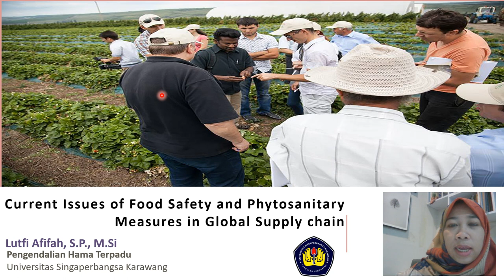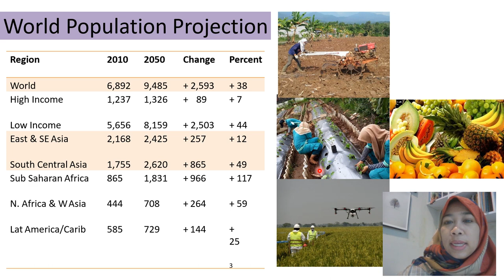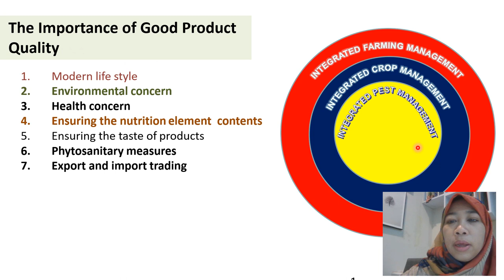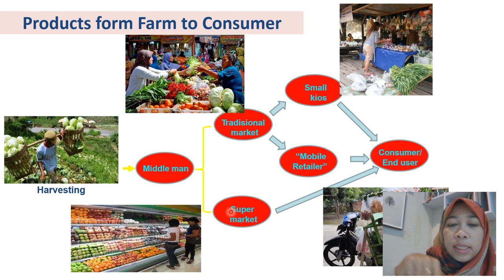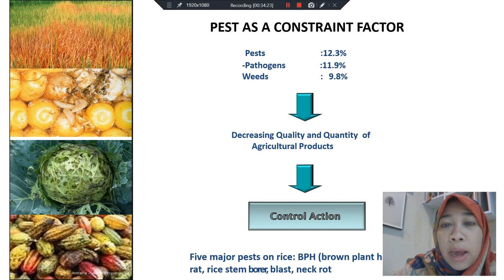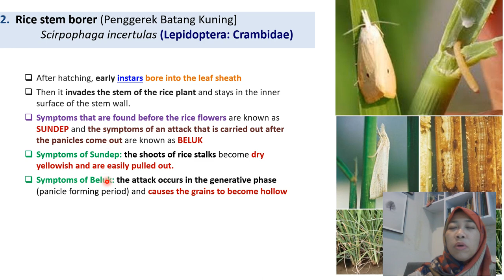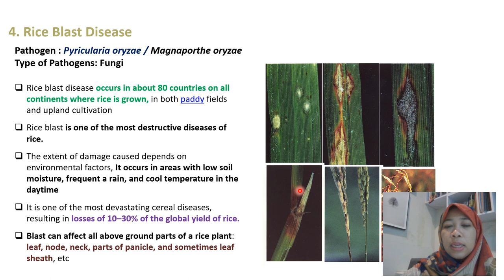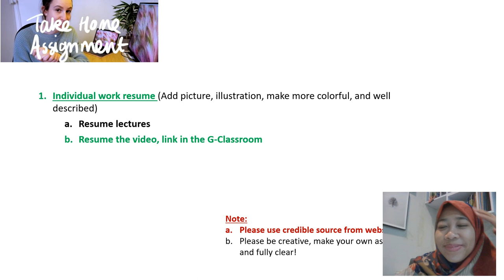PHT 2 Current issu on food safety and phytosanitary